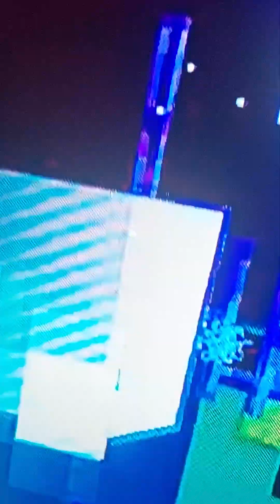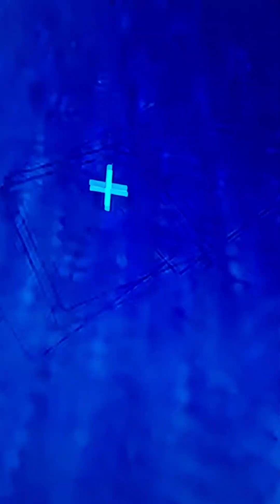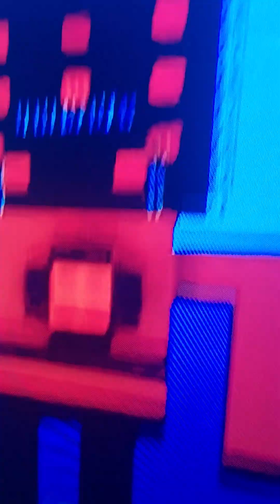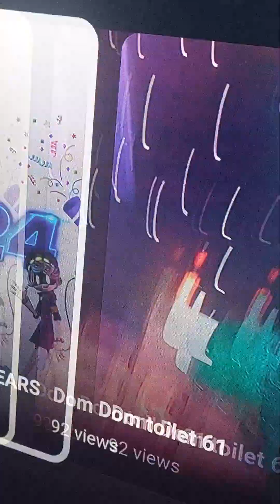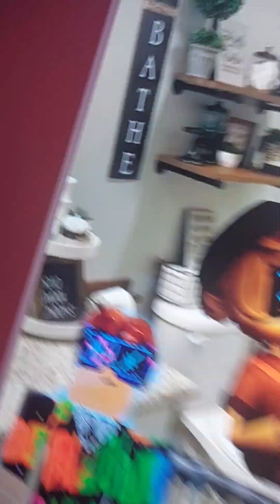Voicing over my dom dom toilets part2